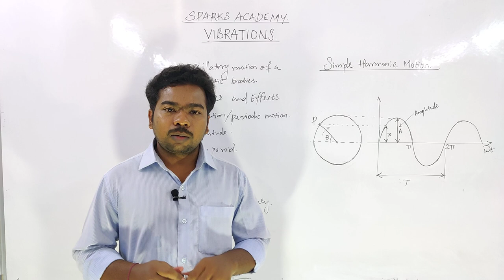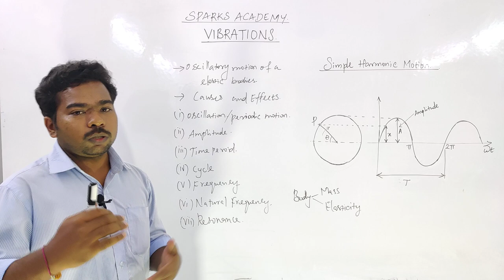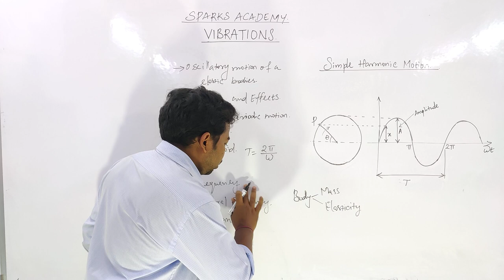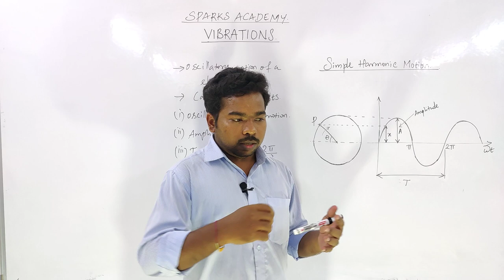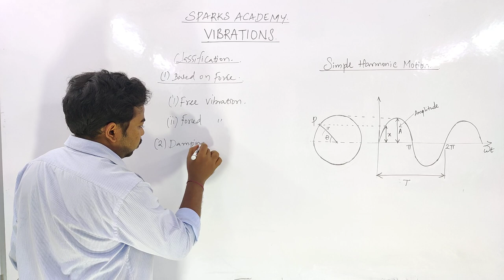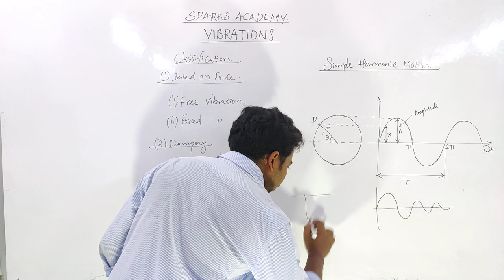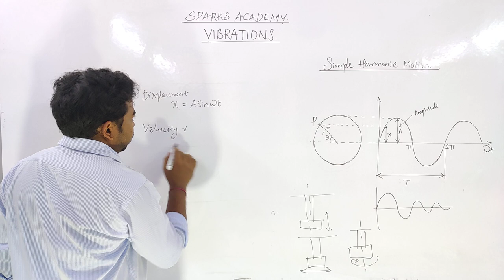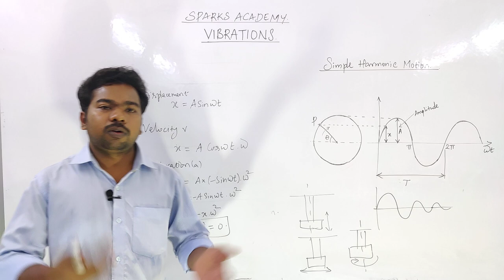TRB/TNEB/NLC - MECHANICAL - VIBRATION INTRODUCTION